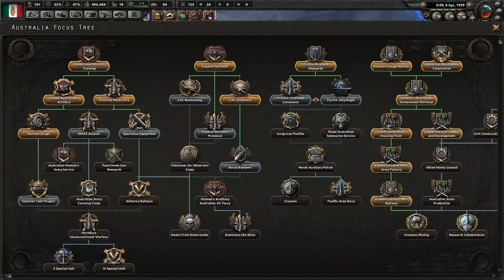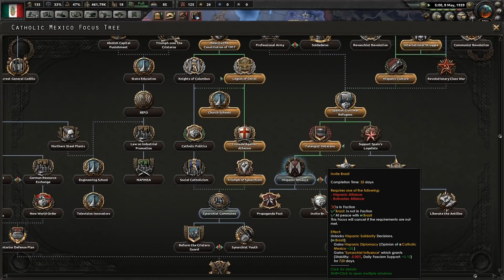HOI4 Man the Guns Catholic Mexico EP2 - Roosevelt Goes Mental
The USA declares war on so many nations which results in Mexico invading them.